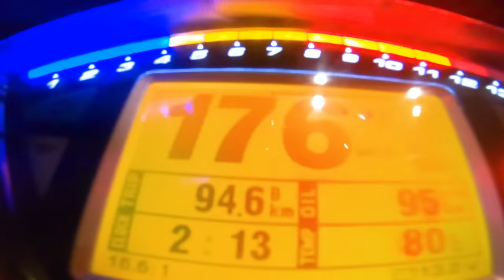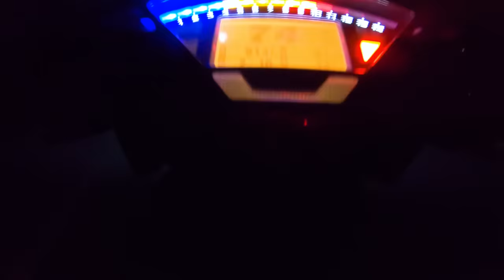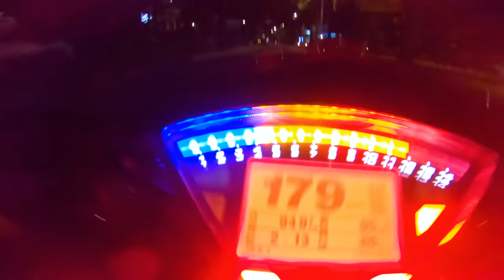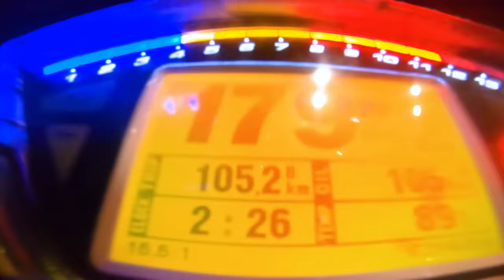TOLONGGG GUA DI KEJAR POLISI🗿🗿